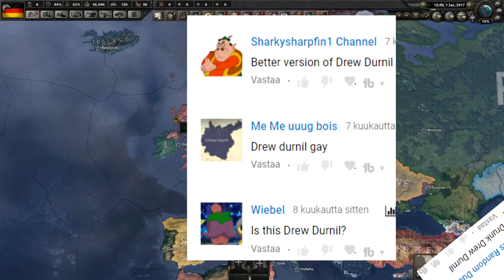AI Only Battle Royale Modern Day 4! | Hearts of Iron 4 [HOI4 Battle Royale Mod]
AI Only Battle Royale Modern Day 4! | Hearts of Iron 4 [HOI4 Battle Royale Mod] In this AI Only Battle Royale game we are looking at the AI how it will workout with the Modernday 4 Mod in Hearts of Iron 4. This was my Second AI Only Battle which such an interesting mod, you can tell me if you like this type of Hearts of Iron 4 AI Only videos. I will make more HOI 4 AI only videos.